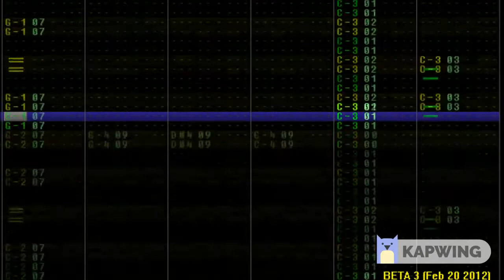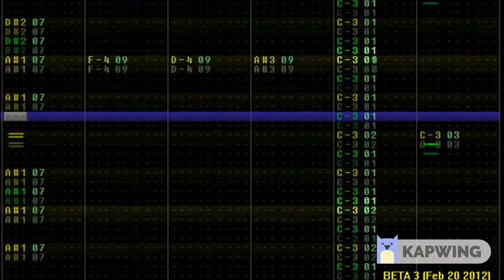Ice Cap Famitracker Reversed